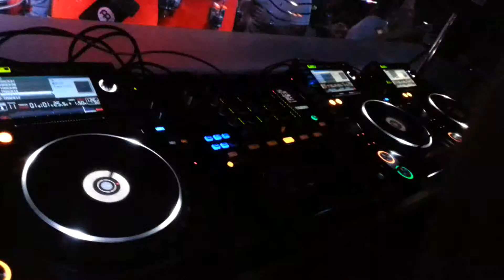Luis Pitti,Alex Roque & Ben Simington @ Papagayo Beach Club Tenerife Junio 2013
PAGINA OFICIAL DE SUMA RECORDS & WHOBEAR RECORDS